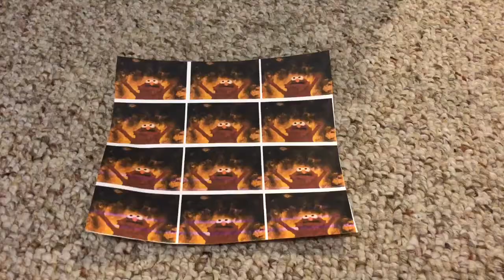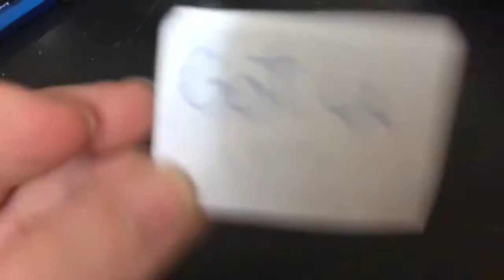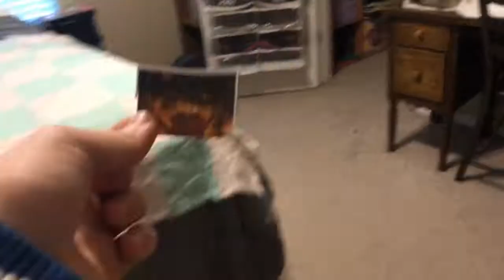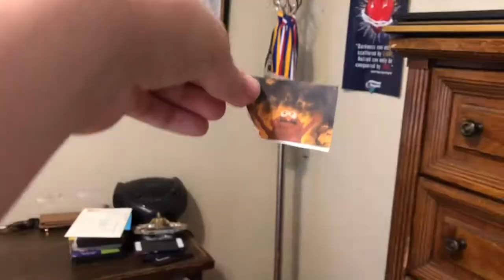(not so) EPIC PRANK ON MY SISTER!!!!